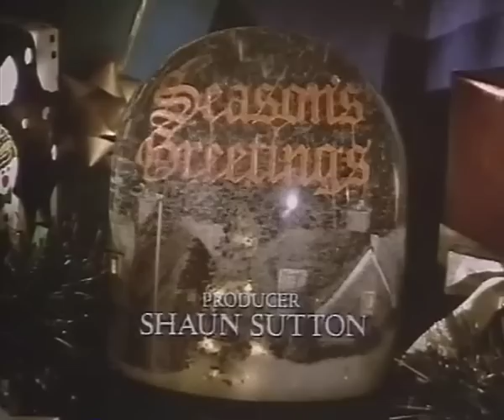Barbara Flynn - Seasons Greetings - 1986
Alan Ackbourn's play of a dysfunctional family at Christmas for the BBC